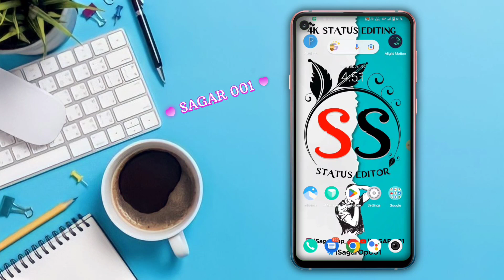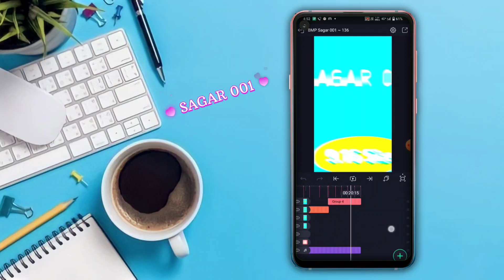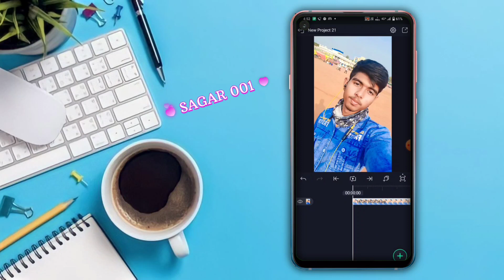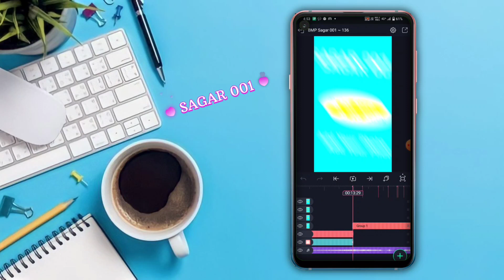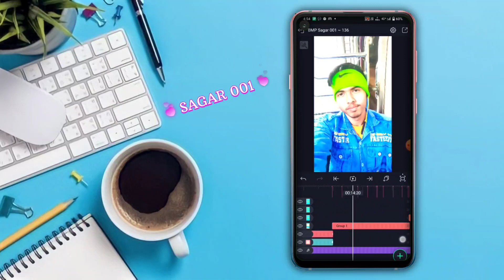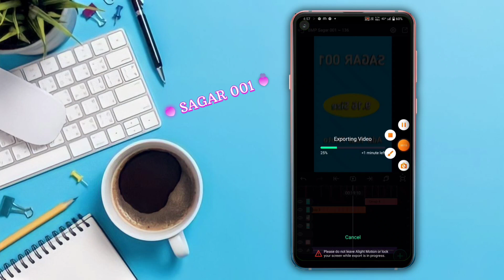❤️ New Hindi Remix Status Video Editing | Alight Motion Video Editing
🔰All Xml Project Download ⤵️
👉No

                          🎀Others Video🎀

                                🔴 NOTES 🔴